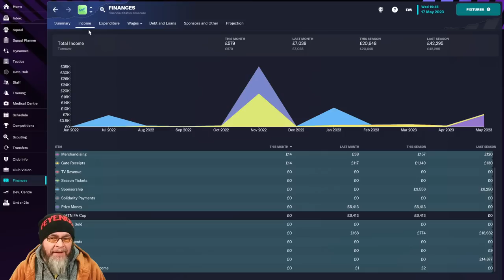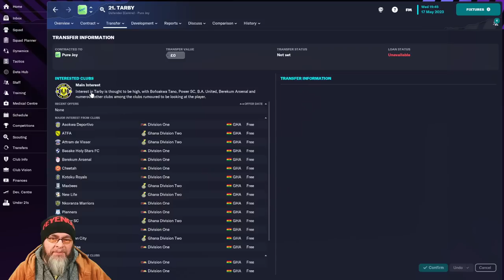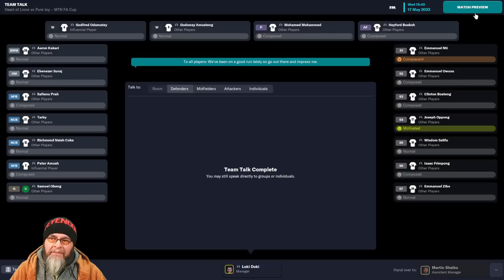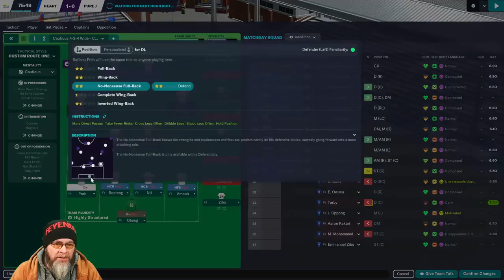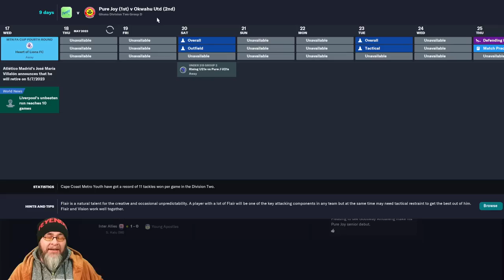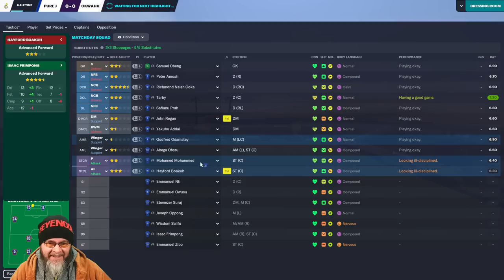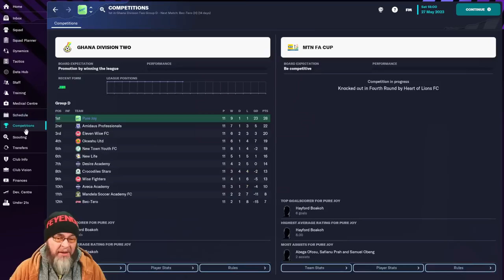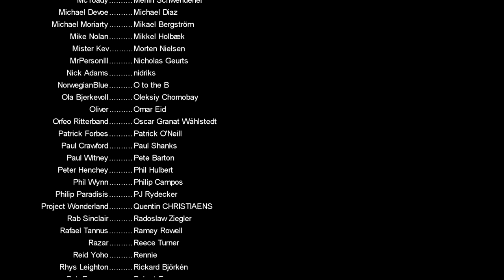MAKING BANK! - EP7 - FM23 Journeyman - Ghana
Decided to take a look at the finances in a bit more depth and it's glorious

PC Specs:
11GB ASUS ROG STRIX GEFORCE RTX 2080 Ti
4TB Samsung 860 EVO 2.5" SSD, SATA 6Gb/s
12TB SEAGATE BARRACUDA PRO 3.5", 7200 RPM
1st M.2 SSD Drive 512GB INTEL® 760p M.2 NVMe PCIe SSD